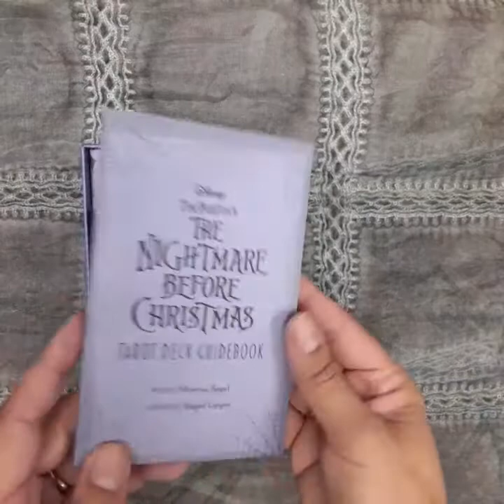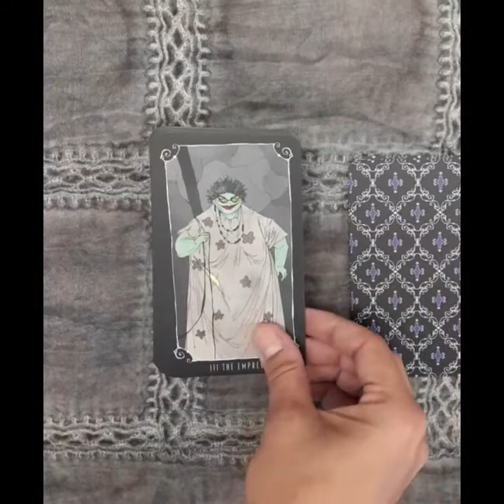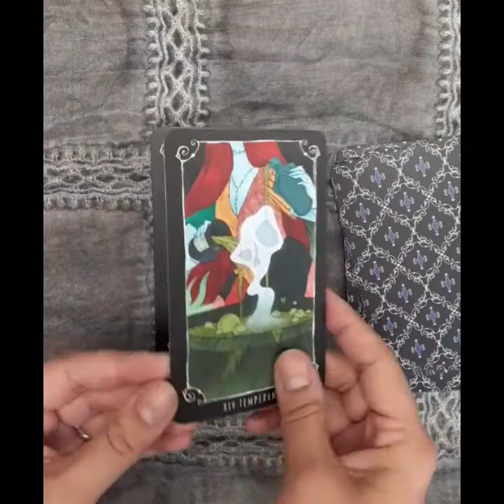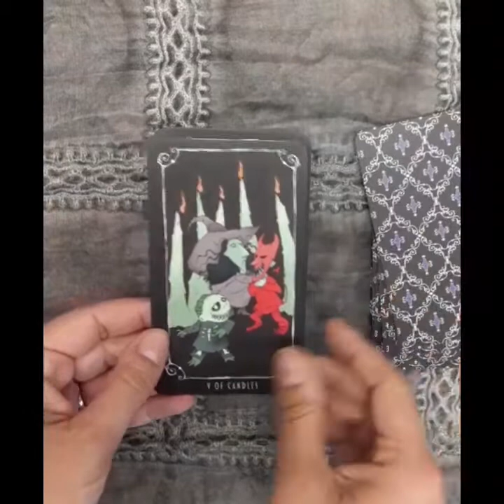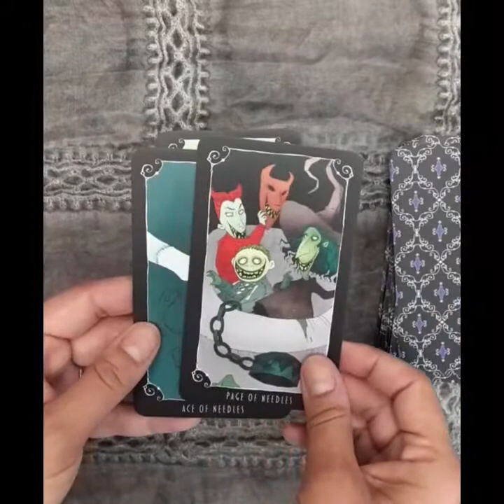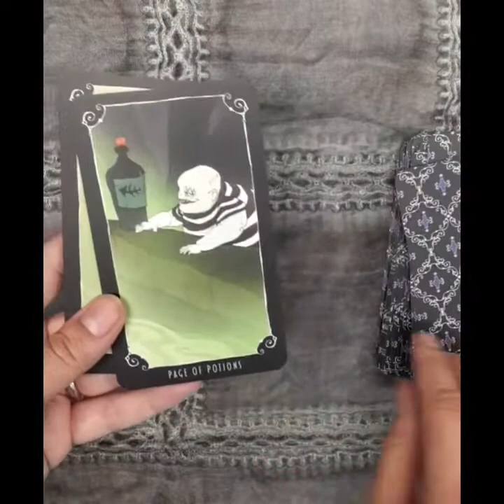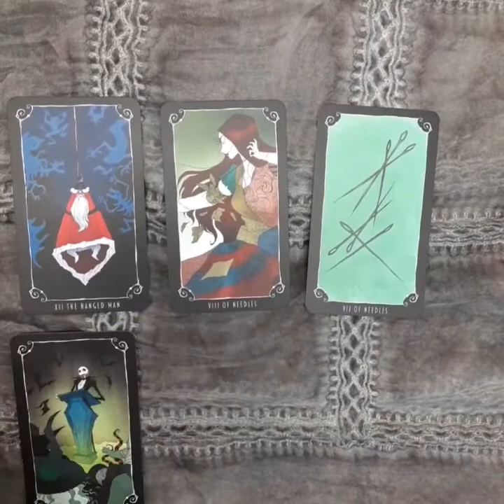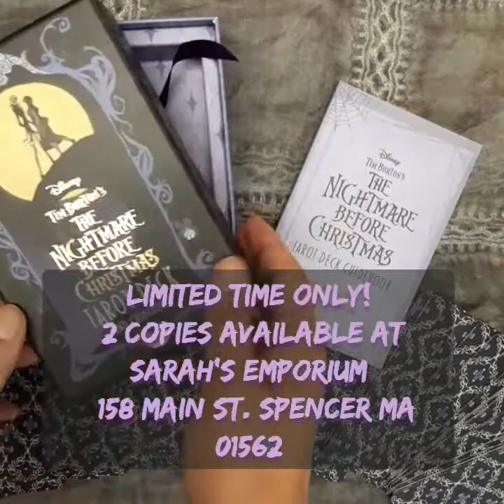Nightmare before Christmas tarot card walkthrough.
Sarah walks through the new tarot deck, Nightmare before Christmas. this deck is inspired by the Tim Burton's movie.